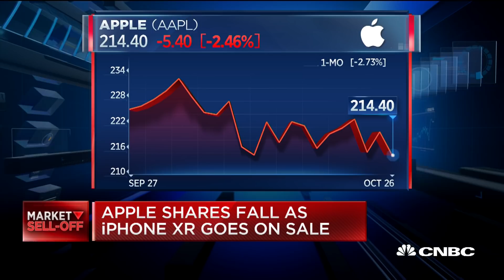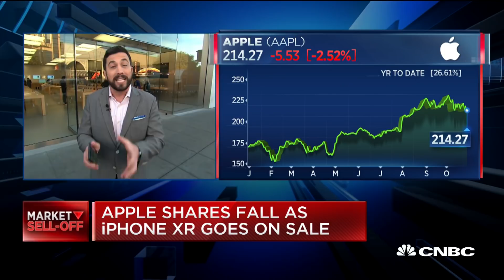Apple iPhone XR goes on sale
CNBC's Josh Lipton reports from the Palo Alto, California Apple Store as the iPhone XR goes on sale to the public.